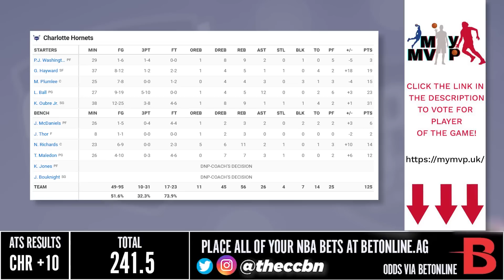Charlotte Hornets vs Sacramento Kings - Full Game Highlights | December 19, 2022 NBA Season